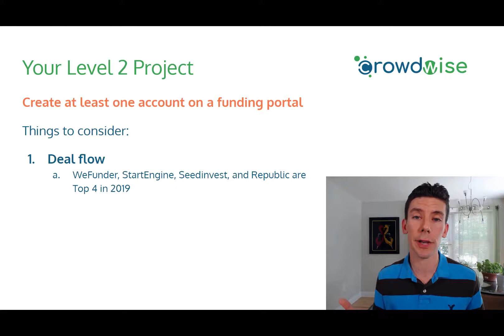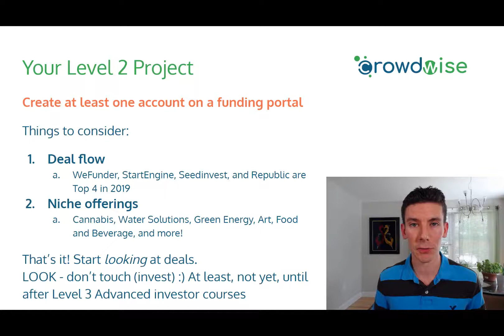Level 2 Capstone Project - Creating Your Funding Portal Account - CrowdWise Academy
Download our FREE funding portal comparison chart of the top 8 funding portals (compares fees, due diligence standards, and much more between the Top 8 funding portals):

In this brief video, we'll discuss how to choose which funding portals to start with.

This project is easy, but essential, so make sure you create your free account on one (or more) funding portals before coming back for the Level 3 Advanced Investor courses!